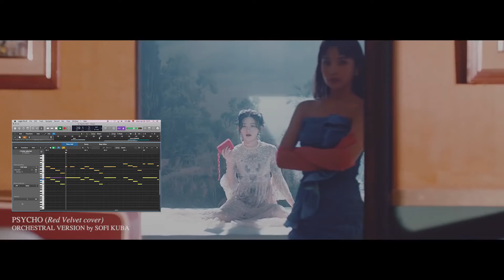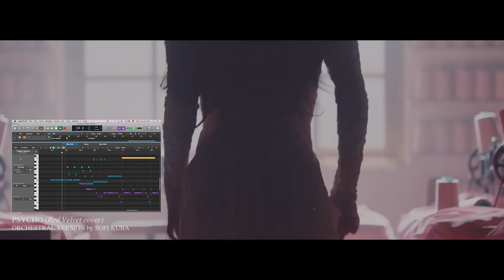PSYCHO 레드벨벳 - Orchestral Red Velvet Cover by sophie kuba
I've been meaning to do something like this for a while, so I took this great Red Velvet song 'PSYCHO' and I made an full orchestral version. It ended up to be so much fun!

레드벨벳의 PSYCHO 오케스트라 버전 입니다. 꽤 오랫동안 하고 싶었던 작업인데요.
모두 즐겁게 감상하시고 많은 공유 부탁 드립니다.

NO COPYRIGHT / MONEY MAKING INTENDED, fan made. Just for fun.